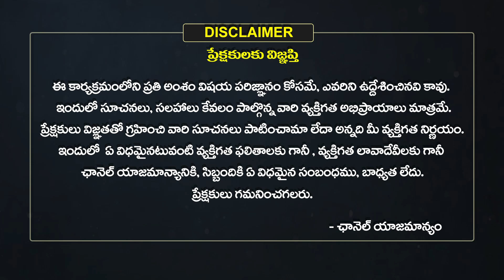Simha Rasi Masa Phalalu 2023 | December Monthly Horoscope | Eha Bhakthi